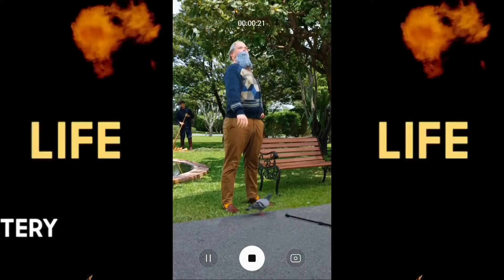Samsung A51July 2021 Software Update | Samsung A51 New Update | Hindi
Hello Friends

Thanks

1. Samsung A51

2. Samsung A51 New update

3. Samsung A51 latest update

4. Samsung A51 latest update in India

5. Samsung A51 July 2021 update

6. Samsung A51 July 2021 software update

7. Samsung A51 New update in India

8. Samsung A 51 Software update

9. Samsung A51 July 2021 software update details

((((( Toshinz tech )))))